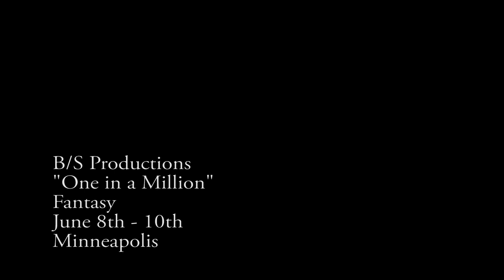"One in a Million" by B/S Productions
This film was made for the 48 Hour Film Project Minneapolis 2012

Joshua Schmidt

Story By
Adam Haviland
Eric Bjornstad

Written By
Adam Haviland

Music and Sound By
Eric Bjornstad

Cast
James Griffin ... Arre Thomas
Chersti Rydning ... Rachel
Alyssa Benolkin ... Girl on train